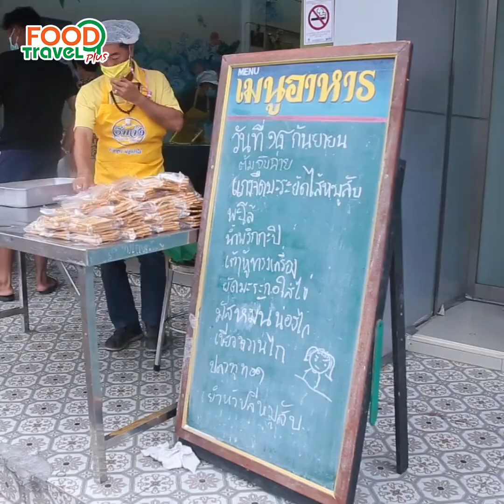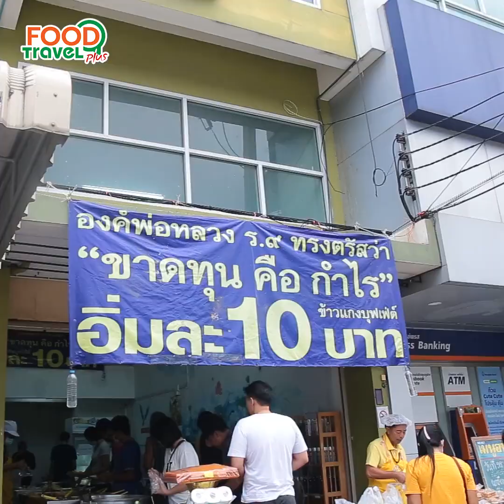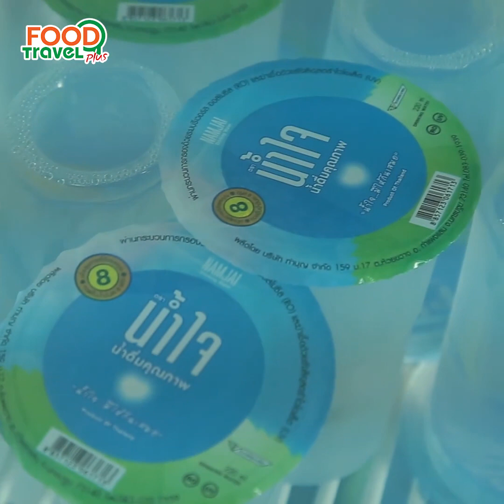ข้าวแกงบุฟเฟ่ต์ อิ่มละ 10 บาท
"ขาดทุน" คือ "กำไร"
อิ่มจุก ๆ ในราคาหลักสิบ
ถูกมากกกกกกกกกกเว่อร์!!

แถมไม่จํากัดเวลาอีกด้วย  ทั้งอิ่ม ทั้งอร่อย คุณภาพเกินราคาแน่นอน!!
ต้องที่นี่ที่เดียวเท่านั้น อิ่มจังข้าวราดแกงบุพเฟ่ต์ 10 บาท!!

ร้าน อิ่มจัง ข้าวแกงบุฟเฟ่ต์ 10 บาท
ตั้งอยู่ที่ : มีทั้งหมด 6 สาขา
- สาขาที่ 1 โรงเจหอคุณธรรมฟ้า
- สาขาที่ 2 ตรงข้าม มหาวิทยาลัยศิลปกร นครปฐม
- สาขาที่ 3 ตรงข้าม มหาวิทยาลัยเกษตรศาสตร์กำแพงแสน
- สาขาที่ 4 โรงงานไวไว ตำบลอ้อมใหญ่ อำเภอสามพราน
- สาขาที่ 5 พุทธมณฑลสาย 8
- สาขาที่ 6 ราชบุรี